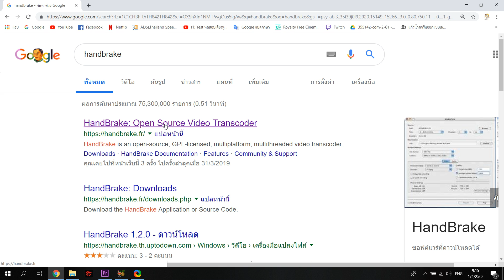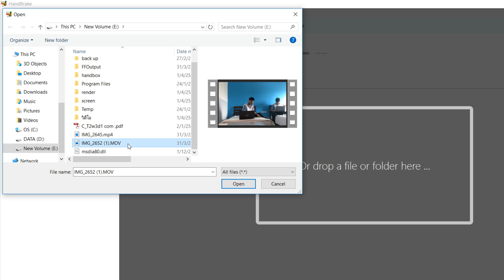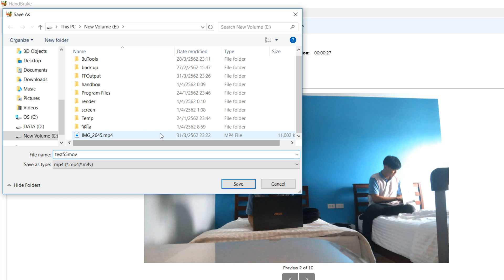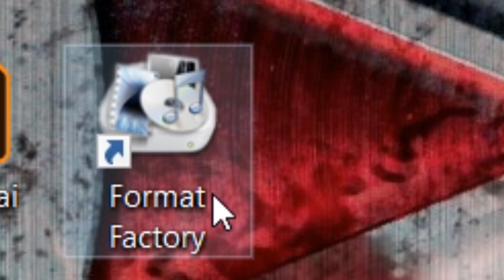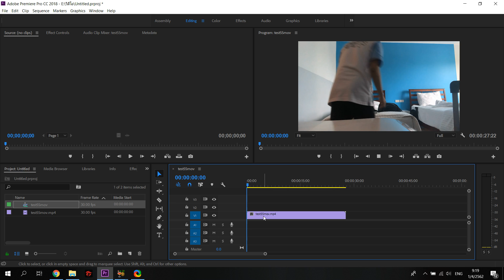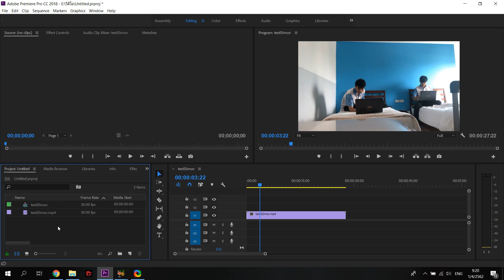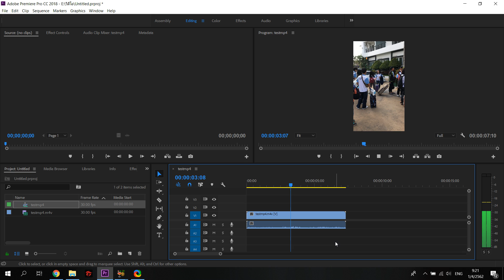วิธีแก้ The importer reported a generic error ใน Premiere pro cc 2018